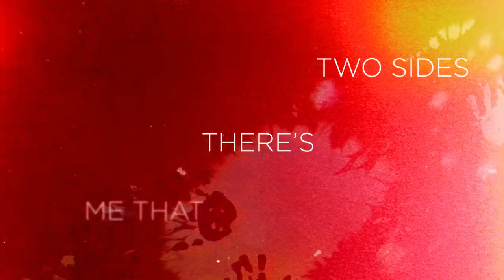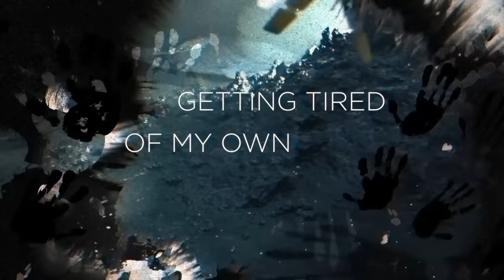MISSIO - Sing To Me (Lyric Video)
The Official Death Stranding: Timefall Soundtrack, featuring MISSIO’s “Sing To Me” is out now

DEATH STRANDING available for PlayStation®4 on November 8, 2019.